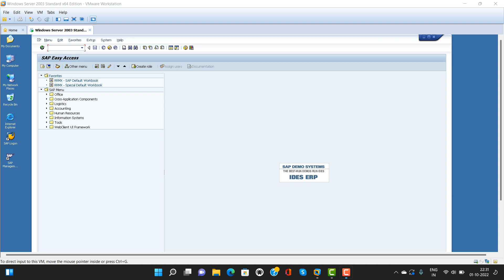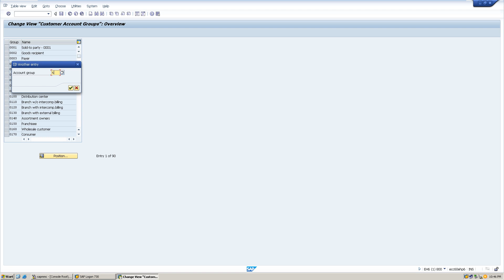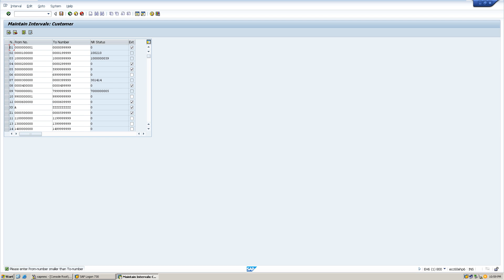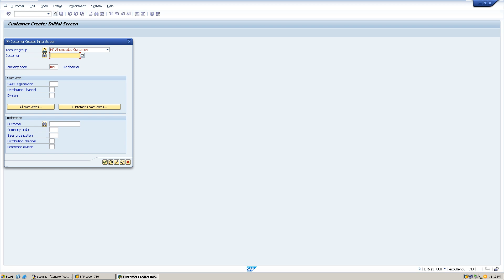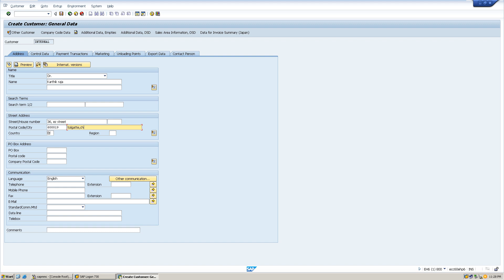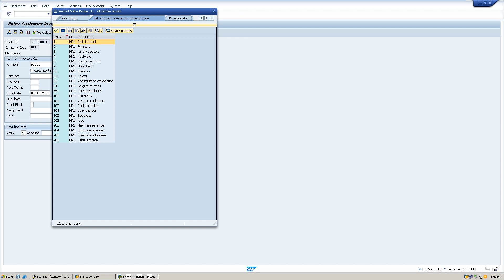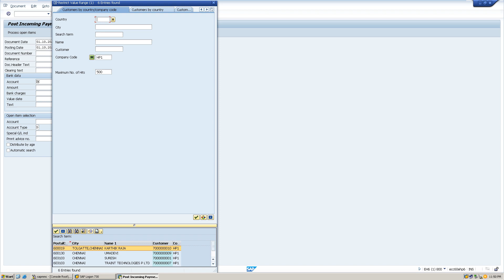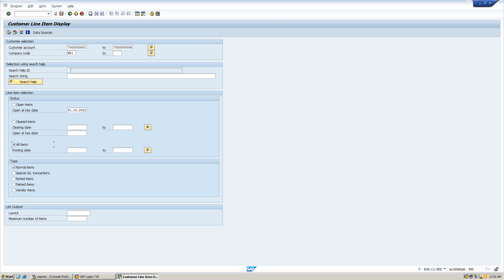SAP FICO Practice 4